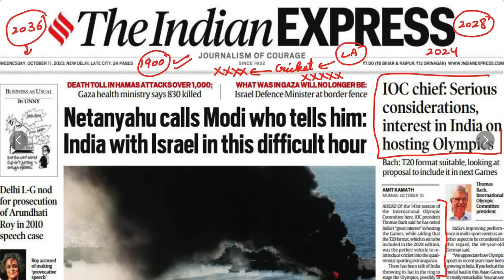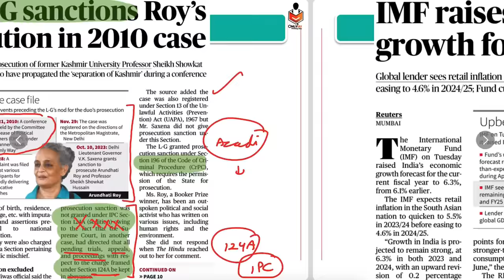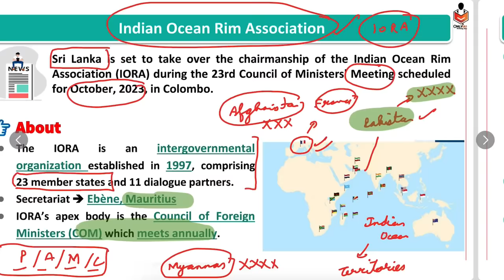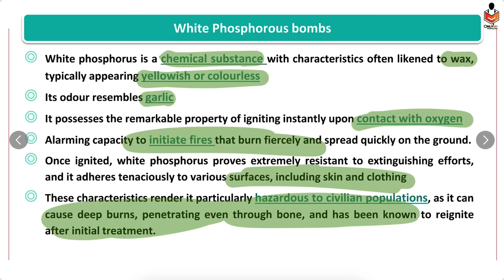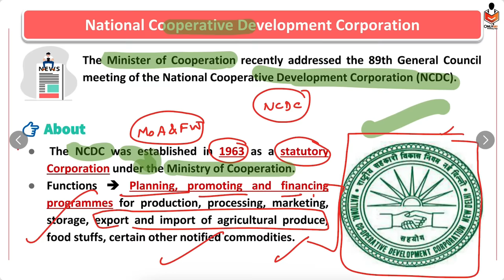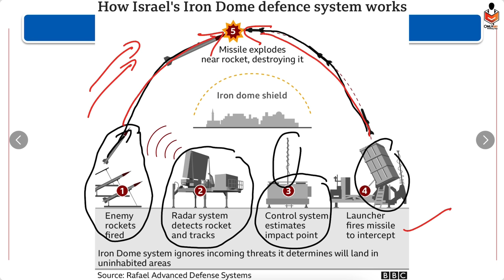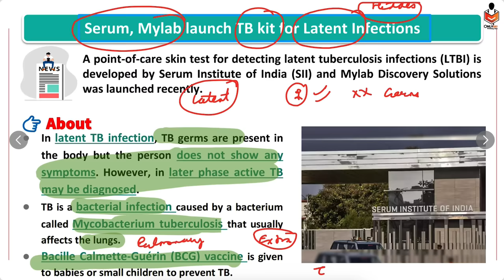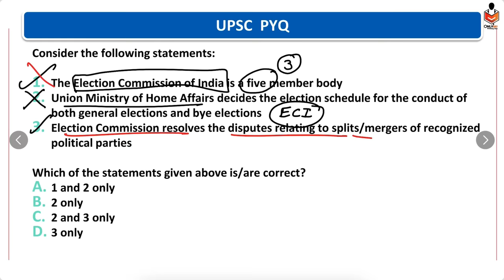11 October 2023 Current Affairs | Today Newspaper | Daily Current Affairs | 11 October 2023 News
Welcome to OnlyIAS Prelim Booster News Discussion. In this video lecture, we will Discuss THE HINDU & Indian Express Newspaper for UPSC Civil Service Examination 2024
indian express newspaper today,
Indian express,

11 October Current Affairs, Hindu Newspaper, Daily Current Affairs,
11 October The Hindu Newspaper Analysis | Current Affairs UPSC 2024 | 5 October 2023 | Today NEWS
 11 October 2023 Current Affairs, Hindu Newspaper, Daily Current Affairs, 11 October 2023The Hindu & Indian Express Analysis | Prelim booster NEWS Discussion | OnlyIAS
 11 October The Hindu News and Editorial Discussion by OnlyIAS
11October Current Affairs, Hindu Newspaper, Daily Current Affairs, 11October 2023 NewsPaper
11 October The Hindu & Indian Express Analysis | Prelim booster NEWS Discussion | OnlyIAS
 2023, The Hindu & Indian Express Newspaper Analysis | Current Affairs | UPSC 2024 | OnlyIAS
11 October 2023, The Hindu Newspaper Analysis, Current Affairs UPSC 2024 | 5 October, Today NEWS